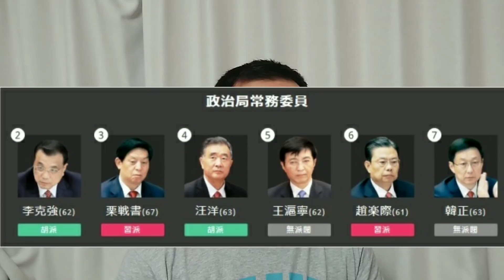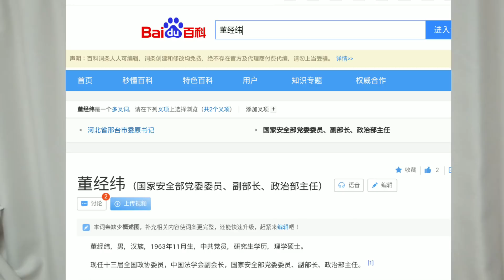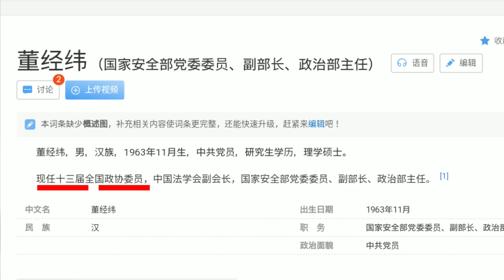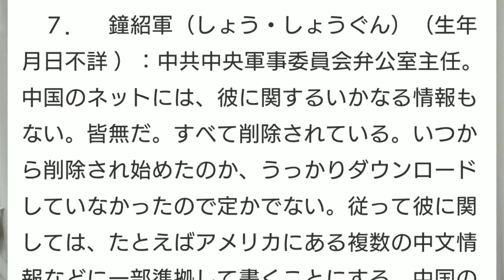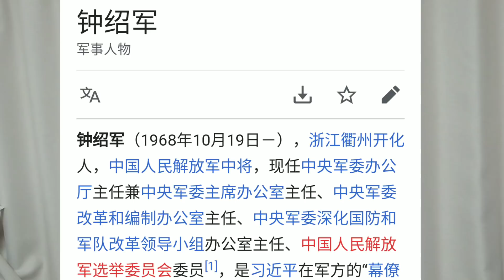権力闘争 中国、表のブレーン 対 影のブレーン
中国のブレーンと言えば誰か？よく名前が挙がる人がいますが、とある記事でそのブレーンが習近平政権をひっくり返そうとしているという内容のものがありました。しかし、まったく情報が出てこない裏のブレーンらしき人の影をとらえましたので、お伝えします。